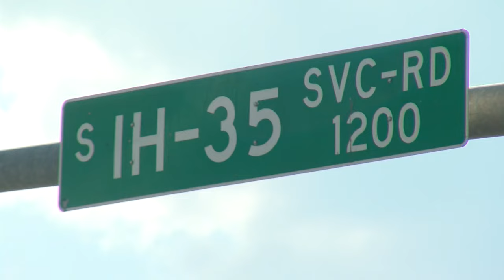Austin seeks $191M loan for I-35 'cap and stitch' project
The Austin City Council authorized the city manager to apply for a $191 million loan from the Texas Department of Transportation to fund a "cap and stitch" project over I-35, which aims to create public spaces, parks, pavilions, and pathways across the freeway once the lanes are lowered and widened.